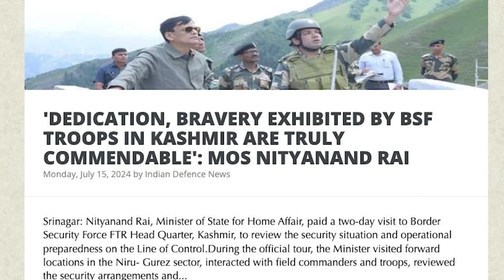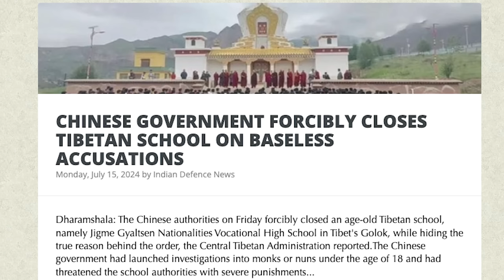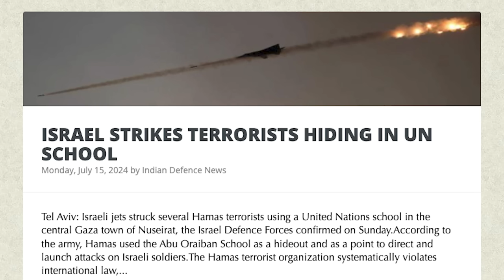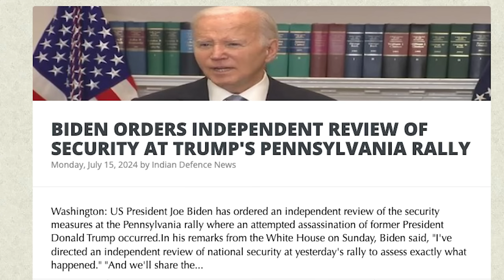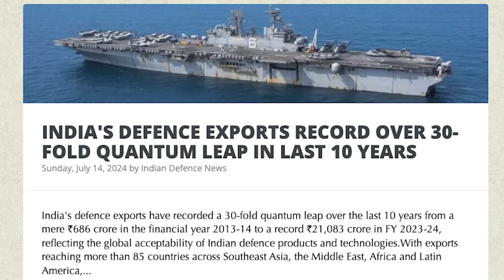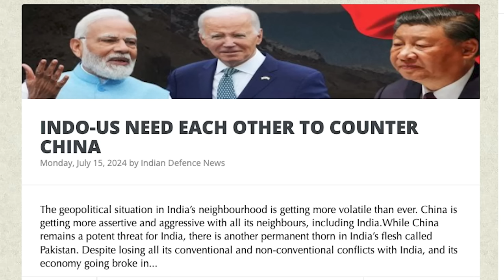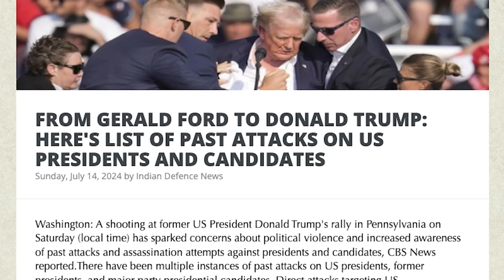TIBET SHUT DOWN | காஷ்மீரில் தொடங்கிய தாக்குதல் | Defense Export Rises 300 Times | Tamil | SKA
Crucial Issues: Tibet, Manipur, and India's Security Measures
Hello friends, this is SKA here with some important updates and insights.

In this video, we delve into:

Tibet's Struggle: China's recent closure of a significant educational institution in Tibet and its impact on Tibetan identity and freedom. How is this unjust act affecting the Tibetan people?

Manipur Attack: The tragic death of a CRPF soldier in a terrorist attack in Manipur, and the Indian Army's swift response in Jammu and Kashmir, neutralizing three terrorists attempting to infiltrate.

India's Security Challenges: Continuous attacks and whether the Indian Army can deliver a decisive response. Should India adopt Israel's approach to counter-terrorism and take stringent measures against countries like China and Pakistan?

India's Rapid Growth: The implications of India's economic and military advancement, drawing attention from China and Western nations. The need to uproot terrorist organizations and opposition to India's development.

Israel's Counter-Terrorism: How Israel's direct war on terrorism in Gaza serves as a model. Understanding the impact of domestic support for extremist groups like Hezbollah and Hamas within India.

China's Actions in Tibet: The forced closure of a national vocational school in Tibet by China and the suppression of Tibetan culture and history. The global response and the need for human rights intervention.

We will also be discussing:
- ISRAEL STRIKES TERRORISTS HIDING IN UN SCHOOL
- BIDEN ORDERS INDEPENDENT REVIEW OF SECURITY AT TRUMP'S PENNSYLVANIA RALLY
- INDIA'S DEFENCE EXPORTS RECORD OVER 30-FOLD QUANTUM LEAP IN LAST 10 YEARS
- AVYAYA AEROSPACE INDIA PVT LTD PRESENTS ADVANCED SWARM DRONE TECHNOLOGY FOR THE INDIAN ARMY
- 'HIDDEN TERRORISM' TREND EMERGES IN J-K, SECURITY AGENCIES ON HIGH ALERT
- INDO-US NEED EACH OTHER TO COUNTER CHINA
- US PRESIDENT JOE BIDEN SPEAKS WITH TRUMP AFTER SHOOTING AT PENNSYLVANIA RALLY: WHITE HOUSE
- FROM GERALD FORD TO DONALD TRUMP: HERE'S LIST OF PAST ATTACKS ON US PRESIDENTS AND CANDIDATES
- Of the 46 individuals serving as US President, 13 have been subject to actual or attempted assassinations,
- 'POLITICAL VIOLENCE HAS NO PLACE IN OUR DEMOCRACIES': NATO CHIEF CONDEMNS ATTACK ON TRUMP AT PENNSYLVANIA RALLY